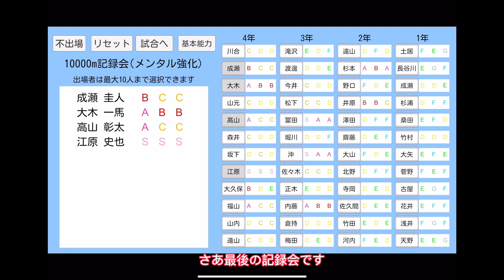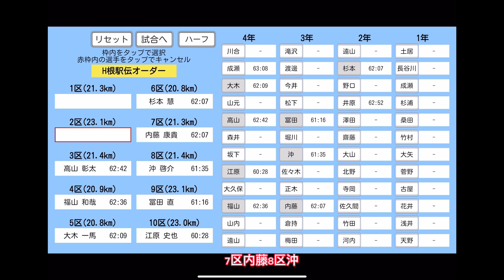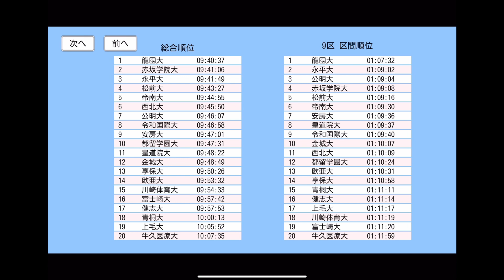龍國大学駅伝部H根駅伝優勝への道のりその34【3連覇編#26】【H根駅伝編】【めざせ！駅伝王者】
こんにちはうずら丸です！
今回はH根駅伝大会に出場しました！
よければご覧下さい！